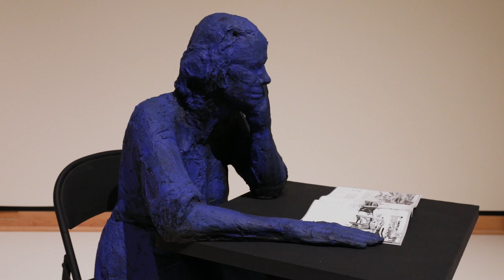'George Segal: Body Language' Tour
'George Segal: Body Language' explores George Segal’s career beyond the labels and focus on his remarkable versatility in representing body language across different media, including not only his trademark plaster sculptures but also various print techniques. His engagement with the human body reveals a sustained and cohesive exploration of human body language, always playing with the border of interior and exterior signification. Across the spectrum of sculptures and prints, body parts often overlap with and mirror one another, forming a sequence that resembles the choreography of dance.

Learn more about the different themes of this exhibition and some of the inspiration for the works with Jochen Wierich, Meijer Gardens' Curator of Sculpture & Sculpture Exhibitions.